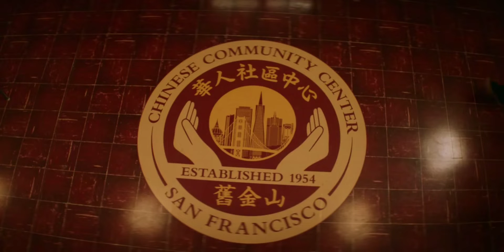Peiling is getting worse | Kungfu | 3x5 (HD)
Kungfu (tv series), season 3 episode 5.
Nicky is forced to put things with Bo on the back-burner while she figures out how to help Pei-Ling; Sebastian voices his concern to Mei-Li about corporate's growing oversight on the restaurant; a local politician is robbed of some valuable research.